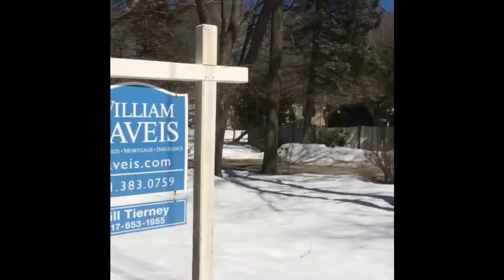Real estate for sale Alabama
Poporului 25A
 Alabama 123456